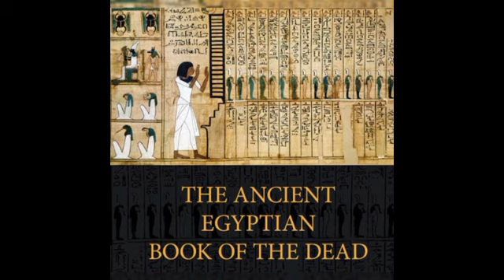book summary || जब जीवन से ज्यादा चिंता मृत्यु की हो || Book of the dead ||Egyptian || Book of Anni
this video has no negative impact on the original work this video is also for teaching purpose

agatha
men in brown suit is a great novel by Agatha Christie feel with suspense thrill and interesting ending this is a novel which all the spices in IT whether below hatred till music dance and a paste owner of course listen to many more stories on my channel like Sherlock Holmes series feluda series stories of famous writer short stories and many more @

hindiaudiobook audiobook menagerie chidiyaghar thriller educational # @readers book club
@audiobook hindi by neelima
@the explanation loop
@liofe gyan
@study lovers kapil gangwani
@the story teller
@fun tech
@bitsized audio classics
@magnet brains
@almost new thing
@language and literature by atiya
@sherlock holmes stories magpie audio

@the explanation loop
@liofe gyan
@the story teller
@fun tech
@bitsized audio classics
@magnet brains
@almost new thing

@the explanation loop
@liofe gyan
@the story teller
@fun tech
@bitsized audio classics
@magnet brains
@almost new thing